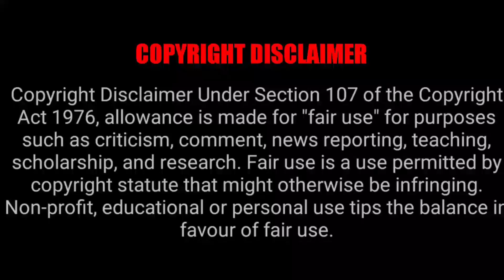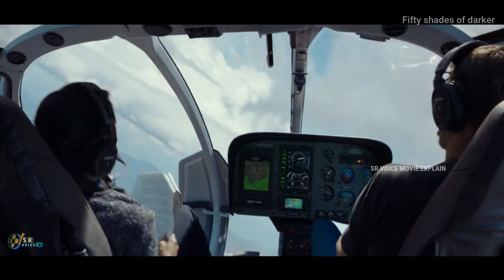Fifty Shades Darker Romantic Drama explained in Malayalam | SR VOICE MOVIE EXPLAIN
ഈ റൊമാൻറിക് series ൻ്റേ മൂന്നാമത്തെ പാർട്ട് fifty shades of freed ഈ ബുധനാഴ്ച അപ്ലോഡ് ചെയ്യുന്നതായിരിക്കും  അപ്പൊ എല്ലാവരും മറക്കാതെ കാണുക

hi,
SR VOICE
SR VOICE ഈ ചാനല് സാദാരണ ആലുകളകെ  മനസിലാകുന്ന
പോലെ നിഗങ്ങൾ  കണ്ടിട്ടുള്ളതും ഇല്ലാത്തതുമായിട്ടുള്ള
ഹോളിവുഡ് മൂവീസ് കാഴ്ചകരിലേക്ക് എത്തിക്കുക എന്നതാണ്
ഈ ചാണനെലിന്റെ ഉദേശം.

ചനനെലിനെ കുറിച്ചുള്ള നിഗങ്ങളുടെ അഭിപ്രായം comment ചെയ്യുക
ചെയ്യൂ

1.
2.
3.
5.
6.
7.
8.